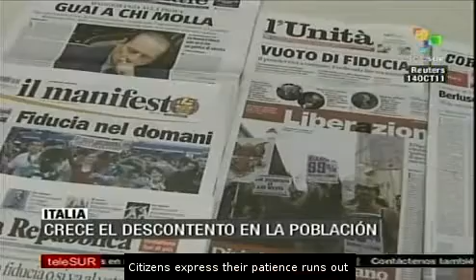Anti-government camp in Italy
Protests against the Italian Prime Minister Silvio Berlusconi continue, several protesters remain camping in Rome squares, they are demanding the insufficient policies against the economic crisis. teleSUR